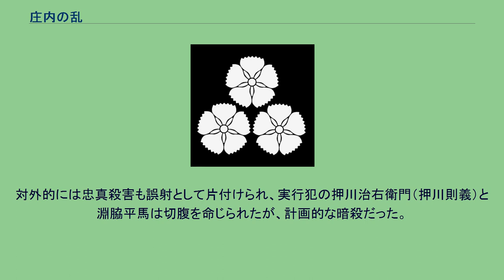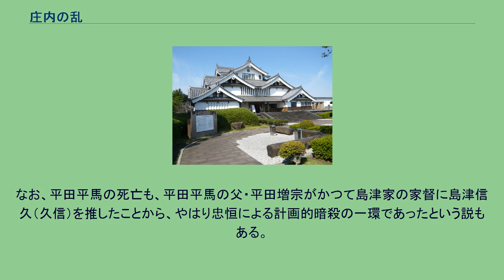庄内の乱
庄内の乱（しょうないのらん）は、慶長4年（1599年）に日向国庄内（現在の宮崎県都城市及びその周辺）で起きた、島津氏とその重臣である伊集院氏との争乱である。
この乱は、島津氏家中最大の内乱であり、最終的には徳川家康の仲介により解決に至ったものである。
また、慶長の役直後、関ヶ原の戦い直前の大乱であり、島津氏が関ヶ原の戦いに大軍を送れなかった原因になったともいわれている。
慶長4年（1599年）3月9日、伏見島津邸において島津忠恒が伊集院忠棟を斬殺した。
伊集院忠棟は、島津義久の筆頭家老であり、島津氏の九州制覇のため活躍した功臣である。
豊臣秀吉の九州征伐の際は、豊臣氏と島津氏の兵力の違いを認識し早期降伏を主張した。
降伏後は自ら人質となり上洛し戦後処理にあたり、島津氏の存続に貢献した。
そのため、島津家の代表的家臣と認められ、戦後処分でも秀吉から直接肝付一郡を拝領した。
文禄3年（1594年）、島津家領内で検地が行われると、伊集院氏は豊臣秀吉から朱印をもって都城8万石を給された。
それまで都城を領していた北郷氏は北郷忠能が幼少であったことと、朝鮮出兵で軍役の不足があったこともあり、祁答院へ移され石高も6万9千石から3万7千石へ減らされた。
また、忠棟は秀吉から直接命令を受け、検地後の知行配分の責任者となった。
このため家中の不満は忠棟に集中し、家中を乱す「佞人」であるとも呼ばれた。
また伊集院氏の伏見の邸は島津氏宗家のそれよりも大きく、国元では島津氏宗家を乗っ取ろうとしているという風評もたった。
島津忠恒は、島津氏宗家当主・義久の弟である島津義弘の三男であったが、義久に男子無く、また、忠恒の兄（鶴寿丸・久保）が若くして死去したため、義久の三女である亀寿と結婚し、島津氏宗家の後継者となった。
豊臣秀吉の死後、朝鮮から帰国した忠恒に石田三成もしくは徳川家康が伊集院忠棟に叛意があることを伝えたという『日州庄内軍記』の記述があるが、それを裏付ける同時代史料はない。
島津氏宗家相続の際、伊集院忠棟は義久の次女である新城の婿、島津彰久を推奨しており、忠恒にとって忠棟は憎悪の対象であったといえる。
また、朝鮮の役で出陣した忠恒らの遠征軍に対して、国元からの補給が満足に行われなかった。
忠棟は朝鮮に出陣しておらず、忠恒らは補給不足の原因が忠棟にあると考えていた｡ことなどもあり島津氏家臣からも深く恨まれていた。
そこで忠恒は、義久、義弘の留守中に忠棟を呼び出し斬殺に到ったものである。
島津氏にとっては家臣であるとはいえ、朱印をもって都城8万石を給されている、つまり豊臣政権側からは島津氏から独立した大名として扱われていた忠棟を殺害したことは、豊臣政権に対する反逆ともとれる行為である。
忠恒は高雄山神護寺で謹慎した。
また忠棟の妻子は東福寺へ移った。
当時実権を握っていた徳川家康は、主君は反逆した家臣を成敗できるとして忠恒の行為を支持し、その結果忠恒は島津邸へ戻った。
義久は、忠棟殺害は忠恒の独断によるものであり、自分は全く関与していないと石田三成に弁明している。
しかし、後世の史料であるが『庄内陣記』には義弘・忠恒が共謀し義久が同意を与えたという記述があり、また、翌月の閏3月3日義久は、都城への通行を遮断し、島津氏家臣へ忠真に味方しないよう家臣から起請文を取っている。
忠棟の嫡子である伊集院忠真は都城近郊の大川原山で狩りの最中だったが、父が斬殺されたことを伝えられて馳せ戻り、一族や家臣と合議した結果、叔父の伊集院新右衛門は旧領の安堵を請うべきとしたが、元・紀州根来寺の僧で、広済寺住職となっていた客将の白石永仙は徹底抗戦を主張、結局は永仙の言を入れ島津氏宗家に対し反旗を翻すことに決定したとされている。
一方、忠真が6月18日に川上忠智に送った書状では、「父の死後、すぐに義久様の元に伺いました。義弘様と忠恒様の命に従うつもりであることを申し上げたが、義久様は全く納得せず、庄内への通行を禁止しておられる。私も父同然に扱われるつもりのようで、（知行地の）境目に放火している」とあり、義久が伊集院氏を滅ぼすつもりであったと主張している。
忠真はこの書状で義弘の調停を依頼しているが、義弘は忠真に降伏を勧告している。
都城は、都之城を本城とし、恒吉城、梅北城、志和池城、梶山城、勝岡城、山之口城、月山日向城、安永城、野々美谷城、末吉城、山田城及び財部城の12箇所の外城に守られており、容易に攻めるこ...